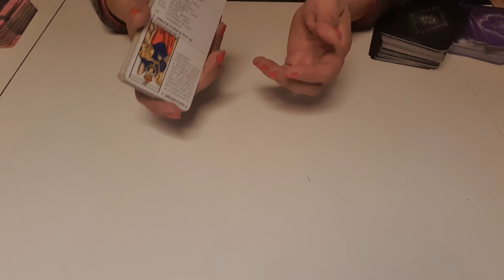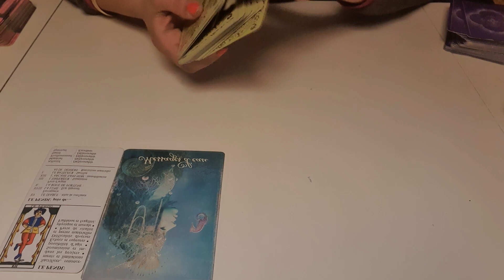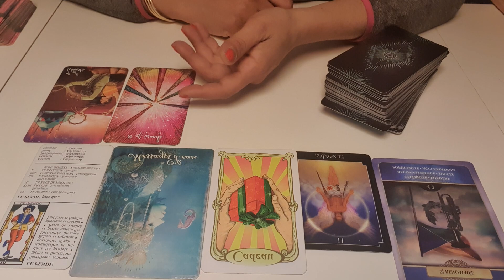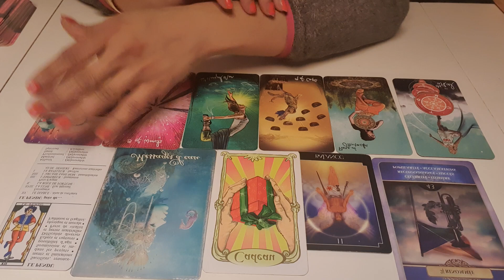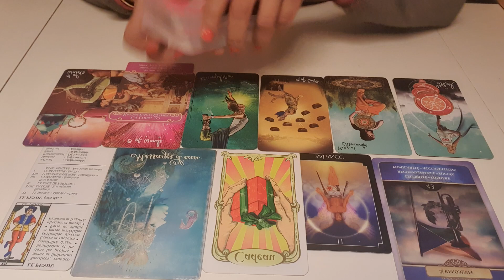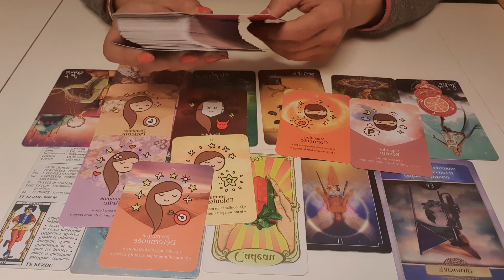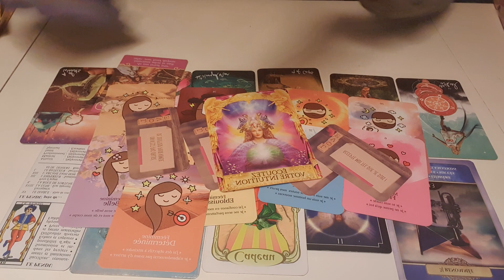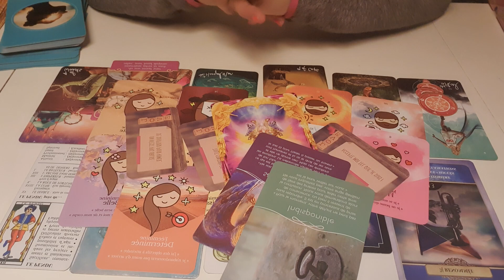فال روزانه ۳۰ آذر ۱۴۰۰ - جنرال (احساسی، کاری و مالی)tarot